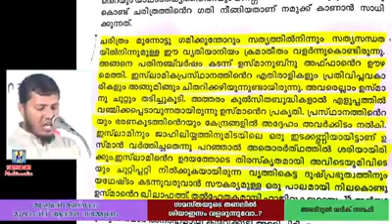ശിയായി സം കേരളത്തിൽ